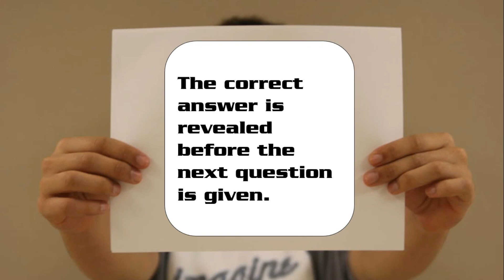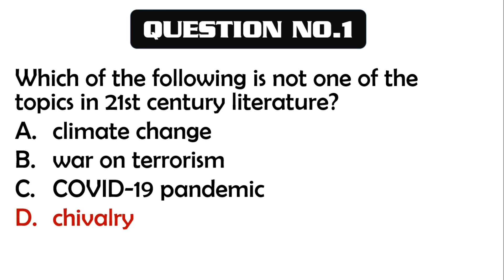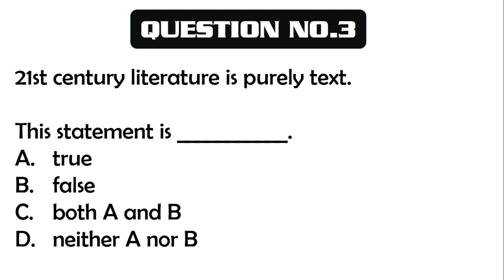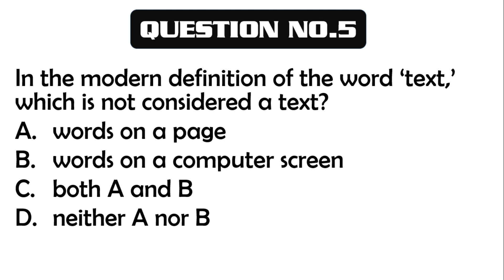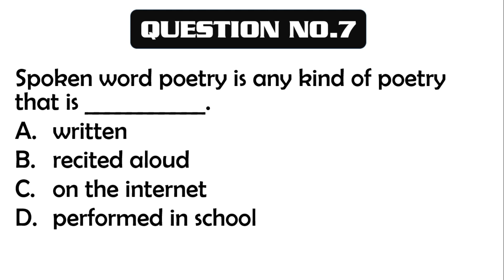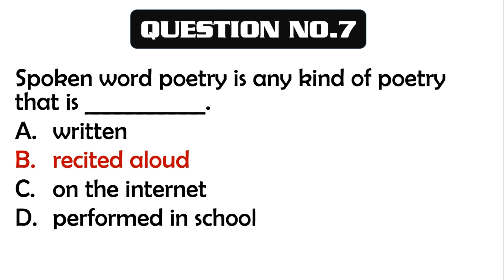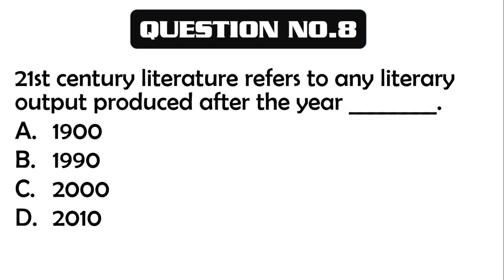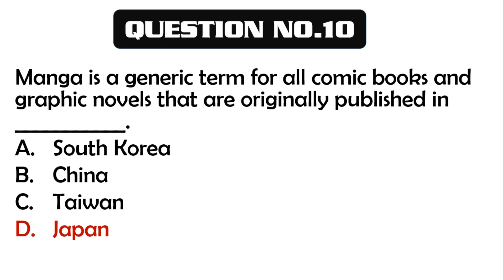Quiz 43: 21st CENTURY LITERATURE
How much do you know the 21st Century Literature? Well, take this short quiz.